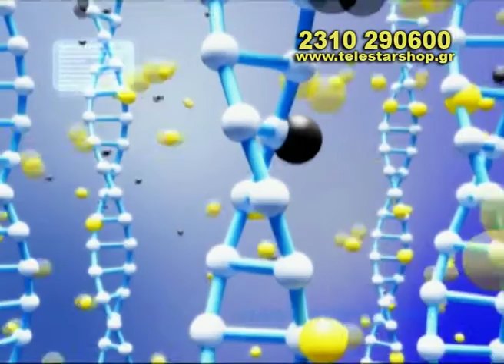Snake Complex + Jewellery